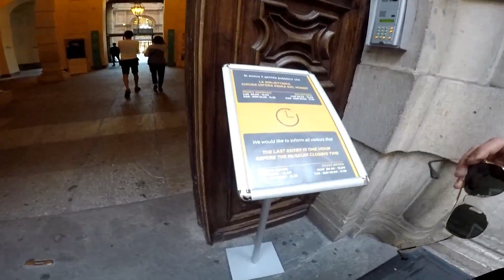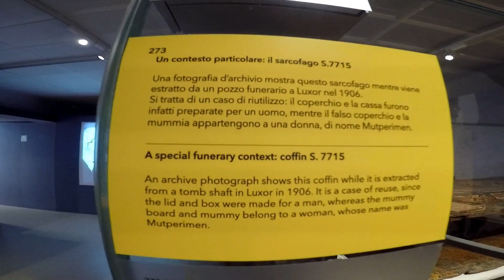la BELLEZZA di TORINO ➳ città magica ☘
Torino, la città dei grandi palazzi e dei parchi, la città dei Re d’Italia e della magia.

𝚂𝚟𝚒𝚣𝚣𝚎𝚛𝚊, 𝟷𝟿 𝚊𝚗𝚗𝚒